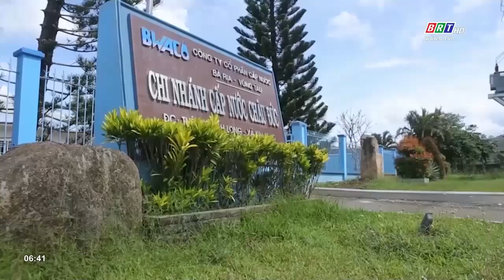Châu Đức – địa phương sở hữu nhiều hồ thủy lợi quy mô | BRTgo